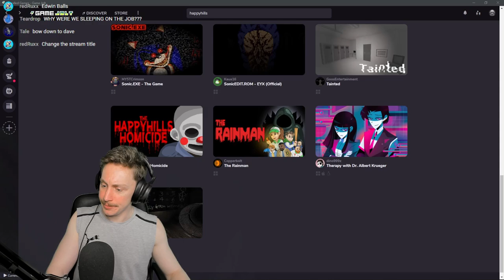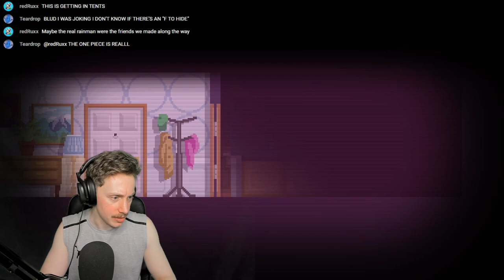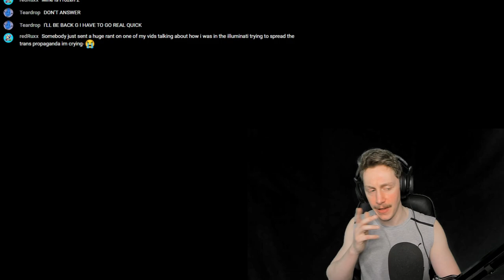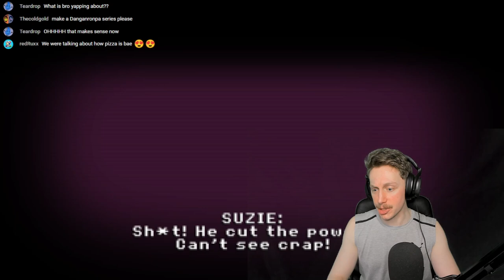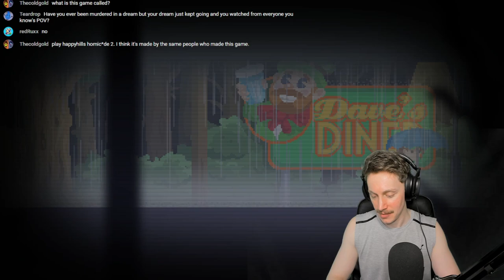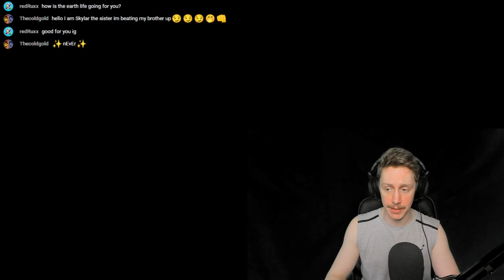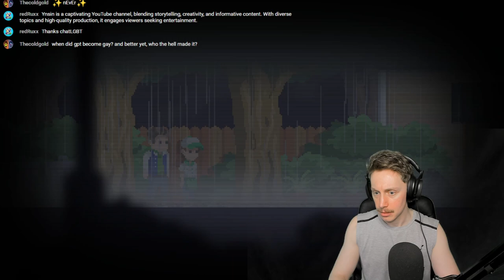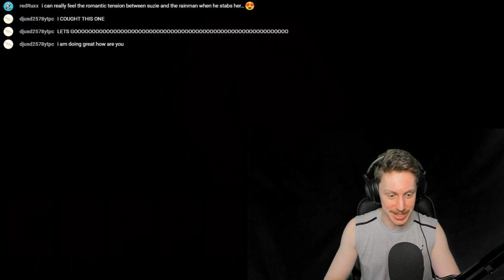The Rainman (Full game, all endings)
VERY good. Very satisfying. Very intriguing. Very Gamejolt.